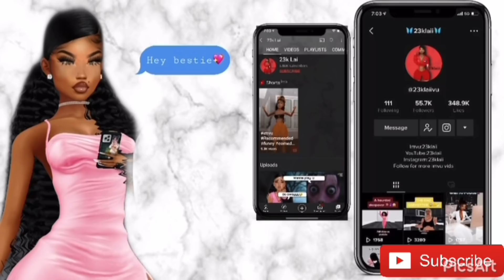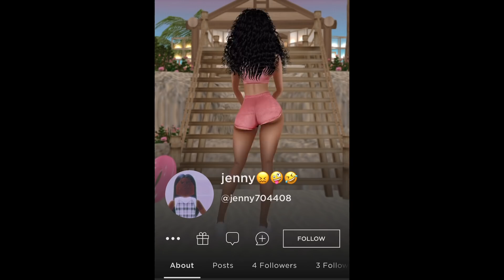WHERE MY CHILD SUPPORT?😡🤬😤 (IMVU SKIT)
MY IMVU

23klaii#0493

23klaii#0493